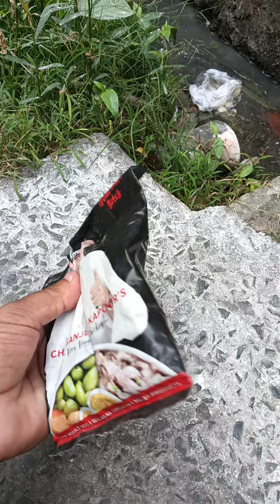Food For Cat 🐈😺/ Cat Food Time 🐈😺 🥰,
cat video,
animels lover,